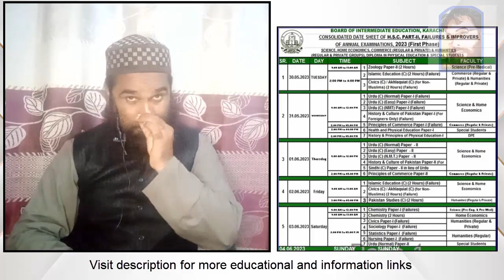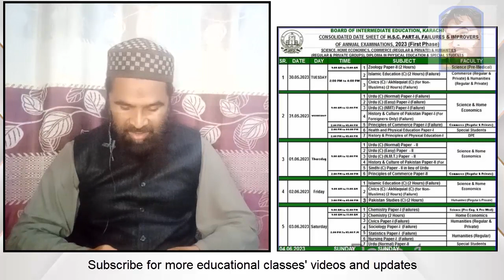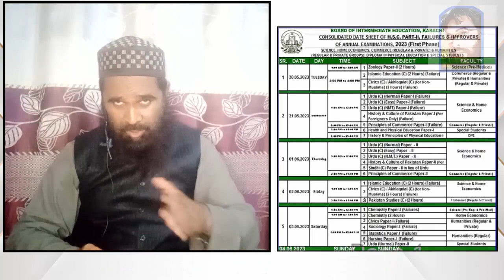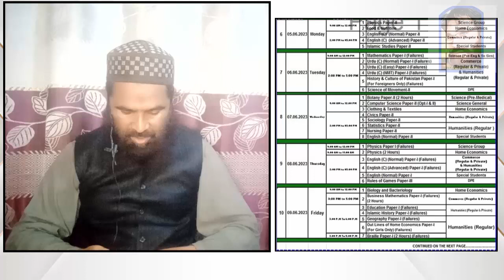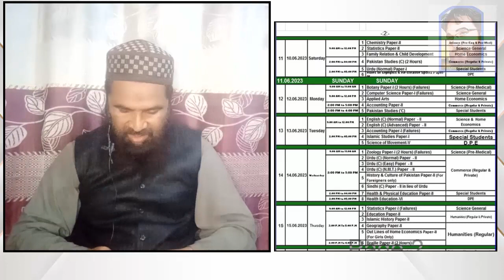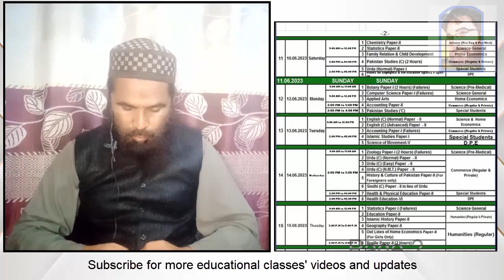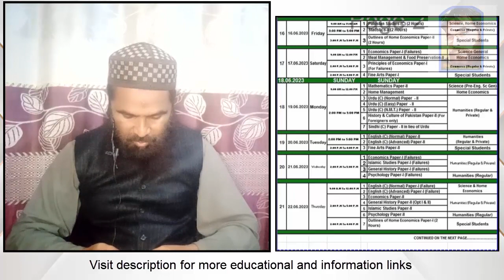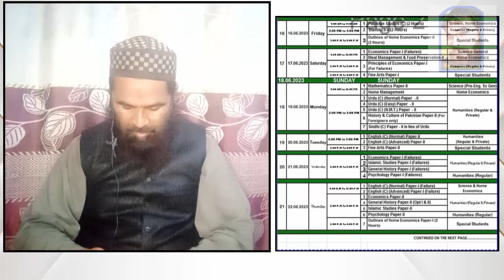Intermediate Final Date Sheet Announced || Must Watch till End